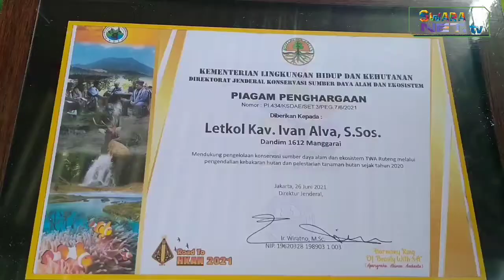Kodim 1612 Manggarai Mendapat Piagam Penghargaan dari KLHK